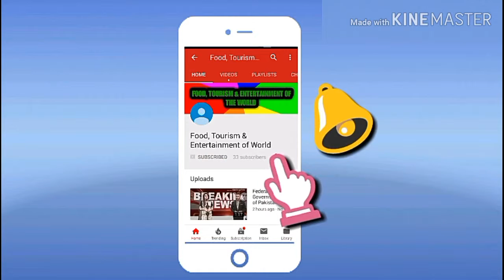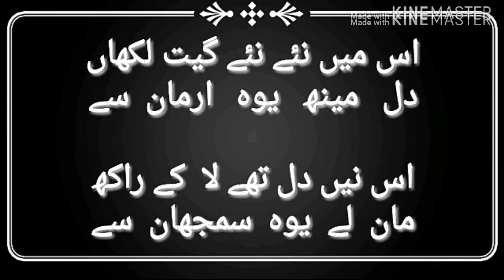Haryanvi Nazam | Rao Sheraz Ali | Poet Rao Sheraz Ali